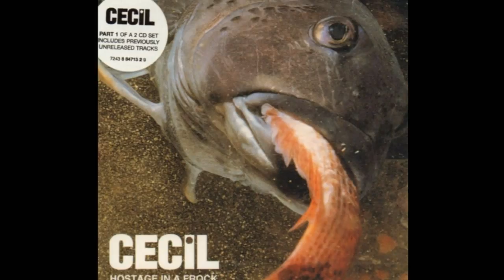Cecil - Stubborn Feather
Track 2 - Hostage In A Frock CD1
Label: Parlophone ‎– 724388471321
Format: CD, Single
Country: UK
Released: 1997